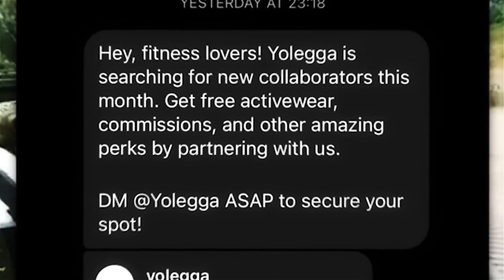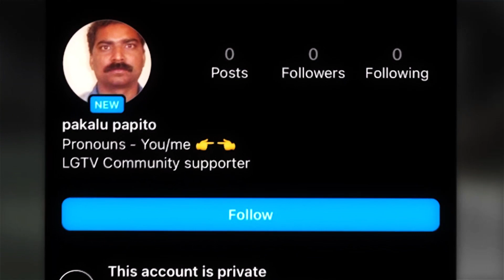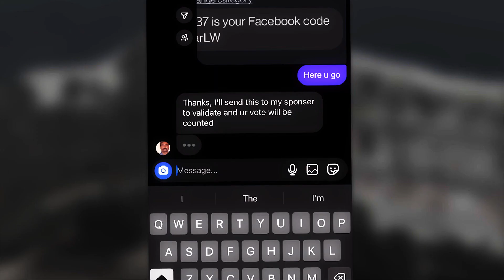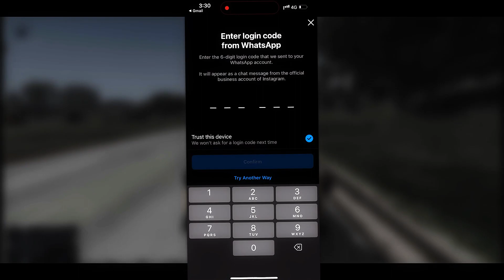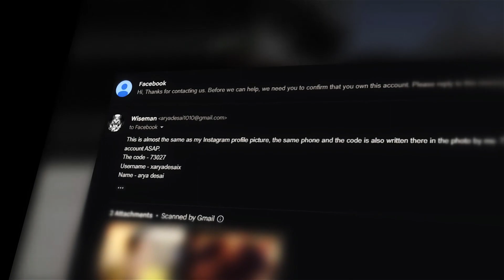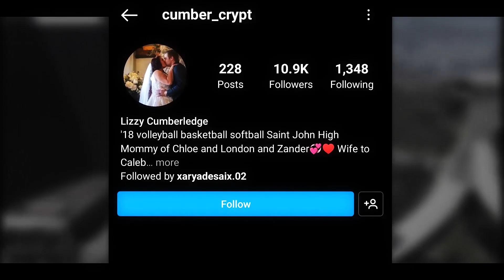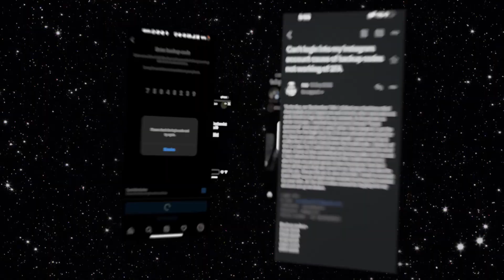INSTAGRAM GOT MY ACCOUNT HACKED!!!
THE VIDEO IS EDITED WITH - PREMIERE PRO / AFTER EFFECTS

RECORDED WITH - IPHONE SCREEN RECORDER

IF U LIKED THIS PLEASE SHARE IT WITH UR FRIENDS, PUBG PLAYERS AND OTHERS.